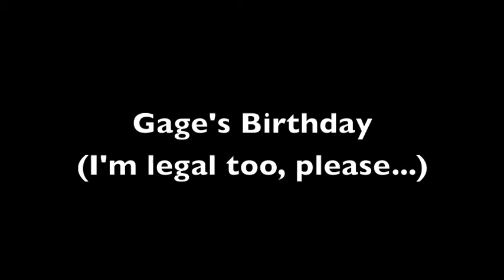Bethany Birthday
It's Bethany's Birthday today! Happy Birthday Bethany! (This statement is relying on the fact it was written in 28/10/10, whilst the statement may be read in a different time after this date, we suggest the reader pretend that the current date is actually the date the statement is relying on... that being 28/10/10, this is because the statement is static, not dynamic, and cannot change tense, so cannot become It was Bethany Birthday Yesterday, it relies on a certain amount of disbelief from the viewer)
Happy Birthday Gage! It's Gages Birthday Today! (This statement is relying...)